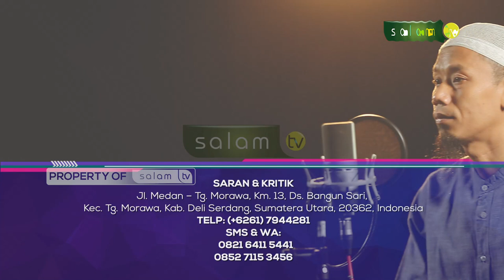Jiwa Yang Tenang : Ku Takut Terjerumus Ke Dalam Syirik - Ustadz Taufik Hidayat, M.Sos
“JIWA YANG TENANG”

Tema :
- "Ku Takut Terjerumus Ke Dalam Syirik"

Narasumber:
- Ustadz Taufik Hidayat, M.Sos

💳 Bantu Operasional Dakwah @salamtelevisi :
| Bank Muamalat
| Kode 147
| an. Salam TV Peduli